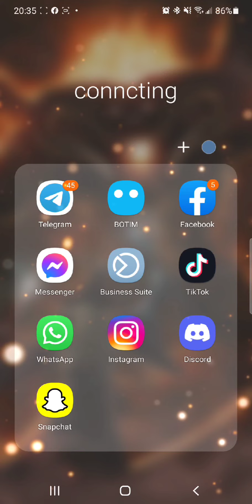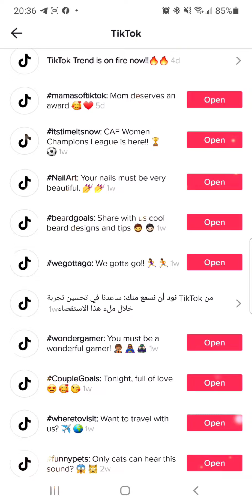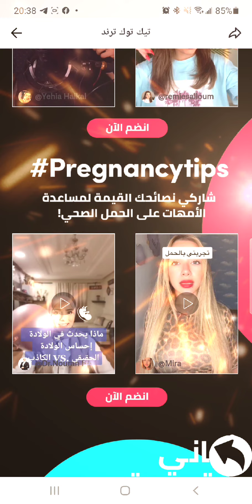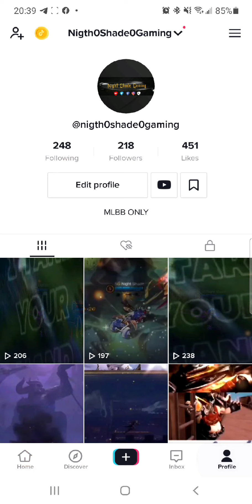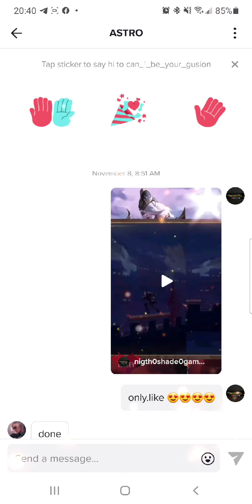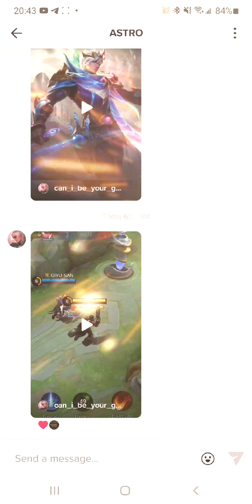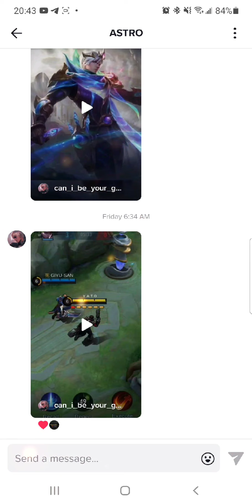ازاى تعمل تيك توك يدخل ترند و يجيب مشاهدات عاليه و يؤهلنى لدخول kol tik tok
مواجهة_الأبطال_MLBB mobilelegends @Mobile Legends: Bang Bang Official ازاى اقدر اعمل فيديو يدخل ترند و يجيب مشاهدات عاليه على التيك توك بكل بساطه و من غير تعب علشان اقدر انضم للكول
الفيديو ده ساعدنى فيه @Gorilla Mlbb

الكلمات مفتاحيه الاساسية خاصة بكول تيك توك
و هاتكتبها بنفس الترتيب
ID     ( رقم السيرفر )
كلمات خاصه بترند التيك توك و مش ممنوعه فى كول

التطبيقات اللى تستخدمها للمونتاج

هنا لينك تقديم
من تلجرام
هنا لينك فيديو شرح قناة يوتيوب جزء الاول

ماتنسوش اللايك و انتم خارجين و كومنت حلو زيكم و استنو جزء تانى من تفعيل قناة اليوتيوب صح للكول

ماتنسوش تشتركو فى قناة غوريلا و استنو الجيف اواى بتاعه

salaryandsupportlegendary5
 Double 11 Lottery . Shop . Aurora Summon . Heros . Skins . Draw . Magic Wheel . New Arrival . Lucky Spin . Arccade . Preparation . Emote . Fragments.miya . balmond . saber . alice . nana . franco . akai . karina . alucard . tigreal . bane . bruno . clint . rafaela .eudora . zilong . fanny . minotaur . lolita . hayabusa . freya . gord . natalia . kagura . chou . sun . alpha . ruby . yi sun shin . moskov . johnson . cyclops .estes . hilda . aurora . lapu lapu . vexana . roger . karrie . gatotkaca . harley . irithel . grock . argus . odette . lancelot . diggie . hylos . zhask . angela . jawhead . lesley . phrsa . helcurt . hanabi . uranus . martis ,  valir . gusion . selena . claude . aldous . kaja . change . belerick . hanzo . lunox . leomord . vale . kadita . minsitthar . harith , thamuz , kimmy . guinevere . granger . khufra . badang . faramis . esmeralda . silvanna . wan wan . masha . baxia . lylia . cecilion . carmilla . atlas . popol and kupa . yu zhong . brody . barats . khaleed . benedetta . luo yi . yve . mathilda . paquito . gloo . beatrix . phaveus . natan . aulus .aamon . floryn . valentina . phylax . موبايل ليجيند . نايت شايد جيمينج . فافويس . ناتان . فالنتينا . فايلكس . فلورين . امون . اليوس . بارتس . باراتس . خالد . بنديتا . ليو لى . يافى . ماتيلدا . سيلفانا . ارجوس . خوفرا . ازميرالدا . ليزلى . جوشن . هارلى . كارينا . سيلينا . فيكسانا . فاشا . زاسك . اوديت . لانسلوت . ميا . ليلى . باكيتو . جلو . بايتركس . يو زونج. بوبل و كوبا . اطلاس . كراميلا . سيسيليون . ليليا . باكسيا. وان وان
how to play mobile legend . best bulilds . give away new heros . game play . night shade gaming mlbbPartyGame nightshadegaming mobilelegends mlbb Midnight Raven night shade gaming